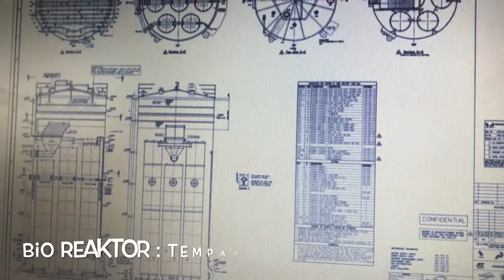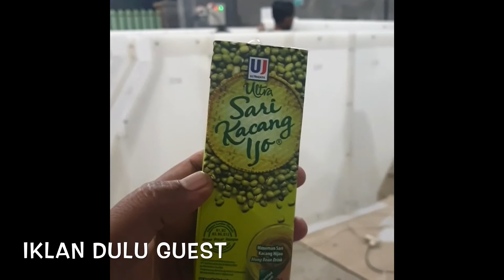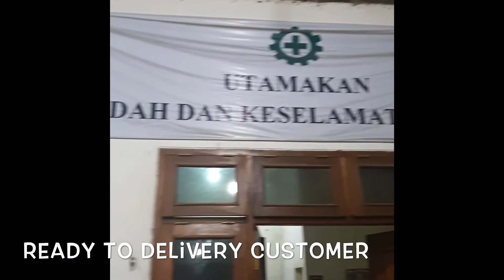Project Pembuatan Lamela Bioreaktor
Project pembuatan Lamela bioreaktor dengan mengunakan bahan polypropilyne (PP) penyambungannya mengunakan blower heater

Semoga bermanfaat..